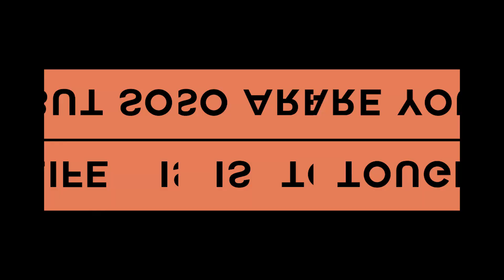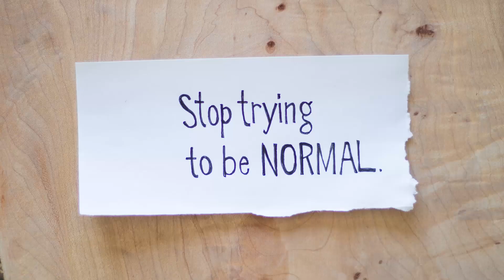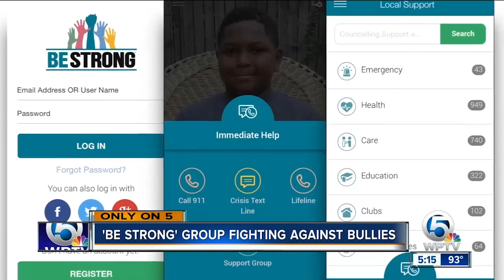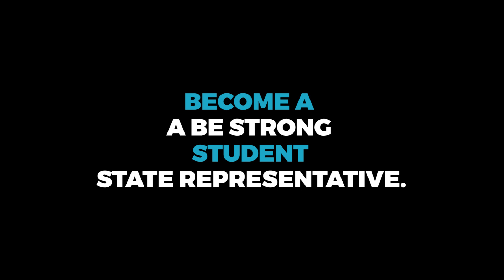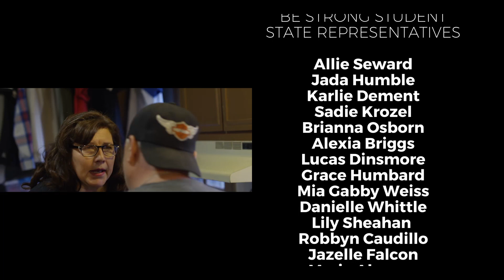Be Strong Documentary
Be Strong - The Documentary - Let's address how to identify and stop bullying with a science and psychology backed approach, and bring to light the free resources available to kids facing aggression.

Let's walk down a sustainable path to change how bullying and bullying prevention are perceived.

Let's initiate hope and resiliency to create long term change and bring unity to an issue experienced, in some form, by all.

Let's Unite to Stop Bullying - Download the Free Be Strong App.
You'll find resources, support & intervention for those affected by bullying, depression, or suicide. Get access to immediate help hotlines, a crisis text line, support groups & learn about all upcoming events.